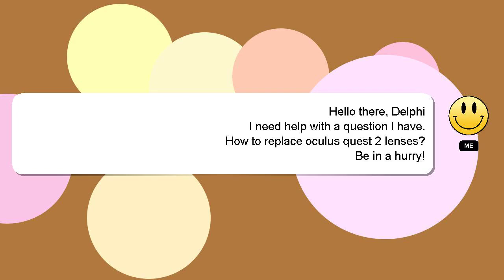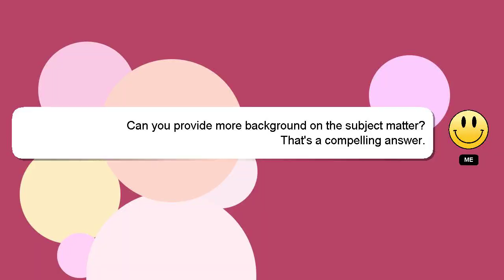How to replace oculus quest 2 lenses?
Here's a short introduction about myself, Salutations, my name is Delphi. I help you answer your questions. - How to replace oculus quest 2 lenses?

Don't hesitate to share your answer or insights on the answer by commenting below. Your answer will be recognized and valued, and I will 'heart' it to show my appreciation.

*2 What we are experimenting :*